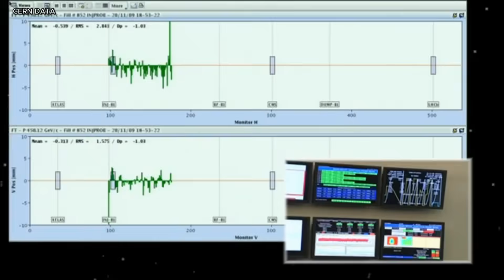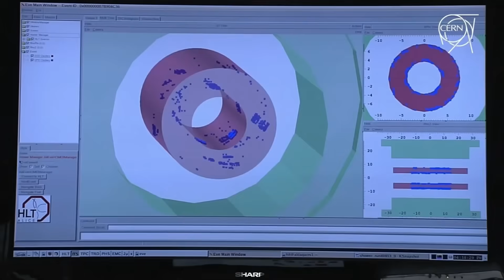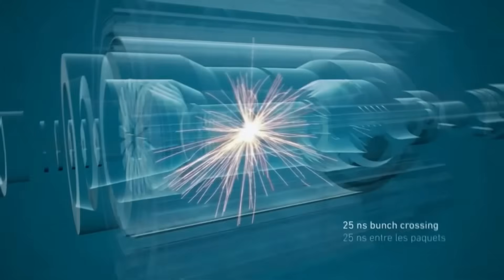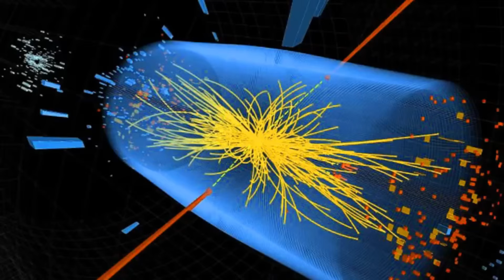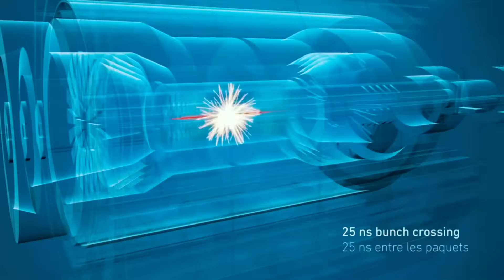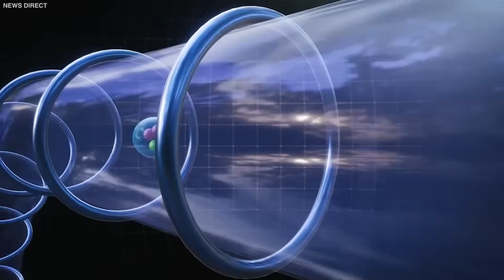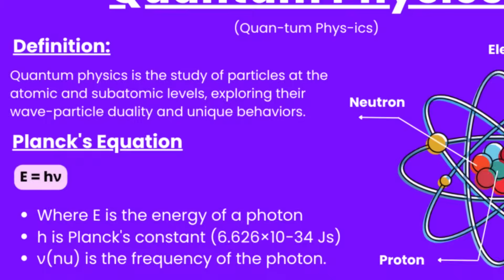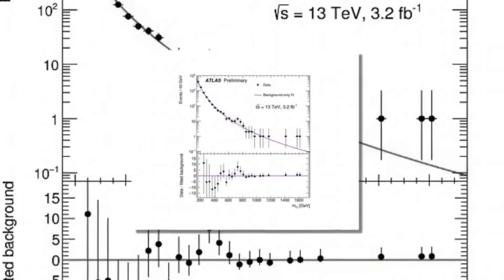CERN’s Latest Experiment May Have Just Torn Spacetime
What if CERN’s latest experiment really shook the fabric of reality?
Physicists suggests the Large Hadron Collider may have just pushed spacetime to its limits.

In this video, we dive into CERN’s newest collision data — over 10 million billion particle crashes — and explore the anomalies scientists are struggling to explain. Are these subtle patterns just noise… or are they the first signs of cracks in the structure of spacetime?

From quantum foam to multiverse echoes, from hidden dimensions to the use of quantum computers to model wormholes, this episode reveals how close humanity may be to uncovering the deeper architecture of reality itself.

We’ll explore:

Why CERN’s Run 3 collisions are unlike anything in history

How anomalies in the data could hint at new physics

Theories on spacetime and hidden dimensions

The role of quantum AI in detecting “stress fractures” in reality

What it all means for the future of science — and for us

CERN isn’t just smashing particles. It may be stress-testing reality itself.

What do you think? Could we already be seeing the first signs that spacetime can tear?

there is no immediate,shape of the Mexican hat